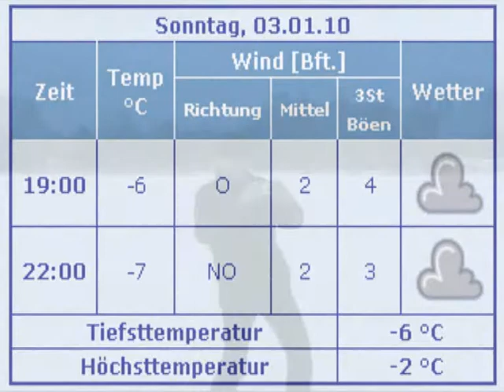SchneeFlug bei Wind und Frost 3_1_2010